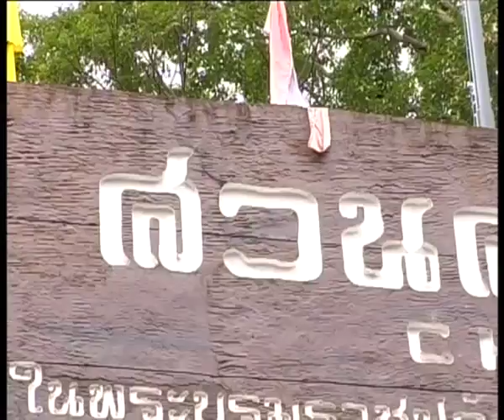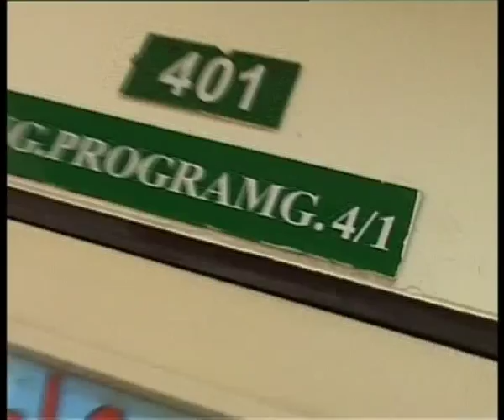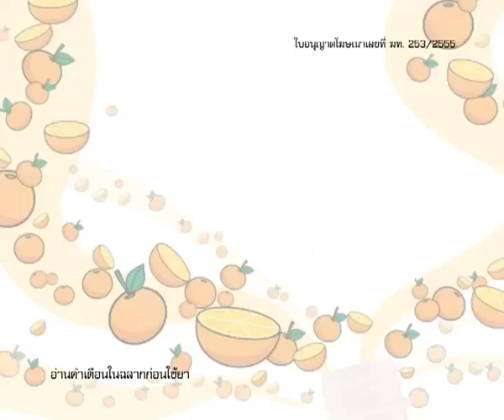ซูเปอร์จิ๋ว เสาร์ที่ 15 ก.ย.55 ตอน1